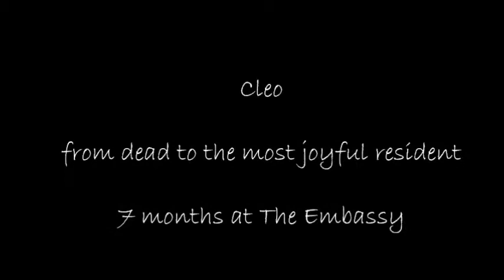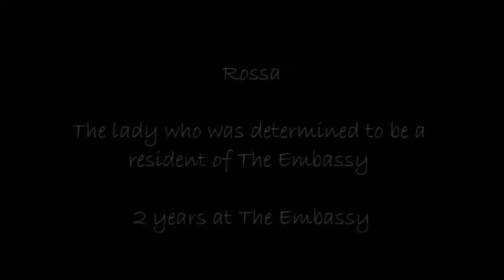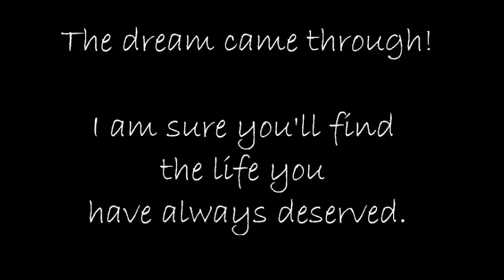my dogs to germany 1